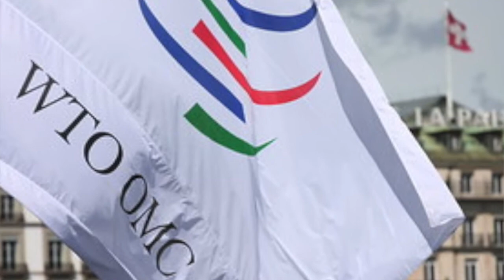Perché interessarsi alle elezioni americane?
Road to Election Day 1, con Marco Bardazzi. Inizia la "Road to Election day", quattro videocast dedicati alle elezioni americane che si terranno il prossimo 3 Novembre: saremo accompagnati ogni giovedì di ottobre da Marco Bardazzi, ex giornalista de La Stampa e corrispondente dagli USA per l'Ansa dal 2000 al 2009. Oggi si occupa di comunicazione istituzionale e coltiva una grande passione per la politica americana.